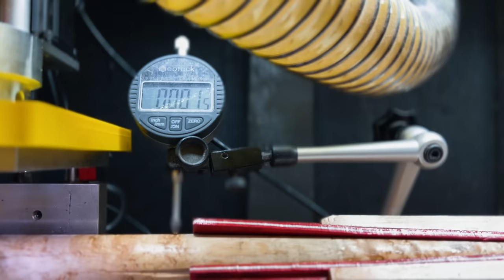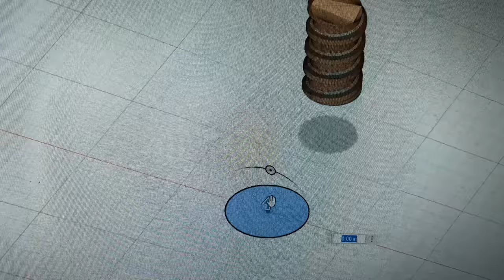Maple-on-Maple Pool Cue from Start to Finish | No Talking, Just Woodworking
Today we are building a full splice pool cue with a Maple forearm and Maple butt. I've never seen a full top to bottom Maple full splice so I was excited to build it. What do you guys think?